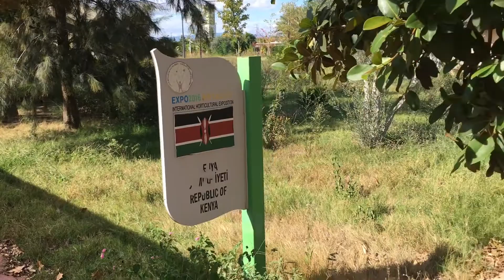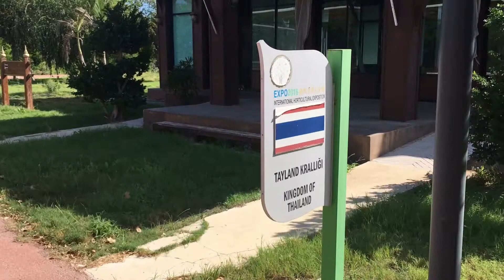EXPO site in Antalya - visit October 2021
Quirky and fun visit to the EXPO 2016 site at the end of the tram line in Antalya. Largely deserted so you should have 112 hectare park mostly to yourself!